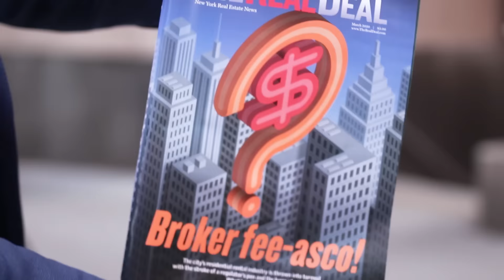Negotiation Tips That EVERY Realtor Should Know l George A. Castro II Vlog #009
CONNECT WITH GEORGE NOW:
George A Castro II is a Full-time Broker, Licensed in NJ & NY with 30 years, and over 50 Billion Dollars in Real Estate sales experience. George positioned his company, PREMIER HOMES, once part of a prominent Real Estate franchise, as the #1 most productive Real Estate Company in New Jersey, and Top 1 % in the Northeast. His Company has been the recipient of many awards for its outstanding sales performance.

Castro has been featured in the New York Times, The Star-Ledger, Yahoo Finance, Business Insider, and several other major media companies. He has been the recipient of several Congressional Commendations introduced by members of the US House of Representatives. In 2011, he was the recipient of a US Senate Proclamation introduced by US Senator Robert Menendez. George has also been named a finalist in the New Jersey “Ernst & Young Entrepreneur of the Year Awards".